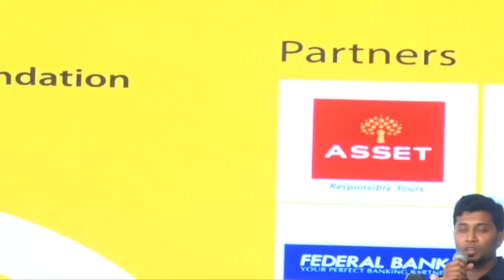Makers of Modern India Nehru The Discovery of India Shashi Tharoor